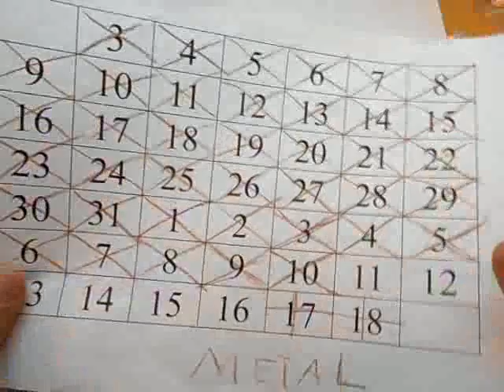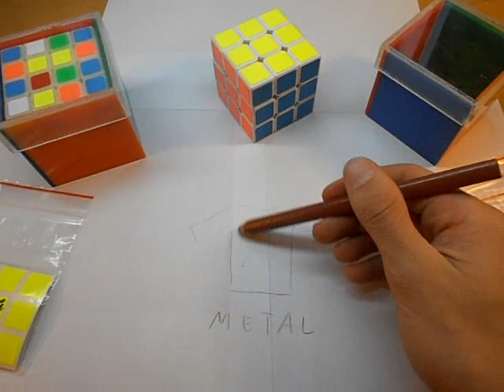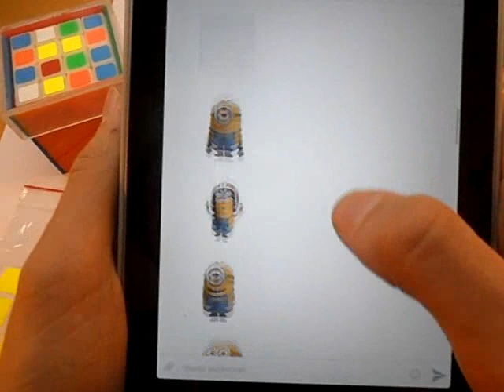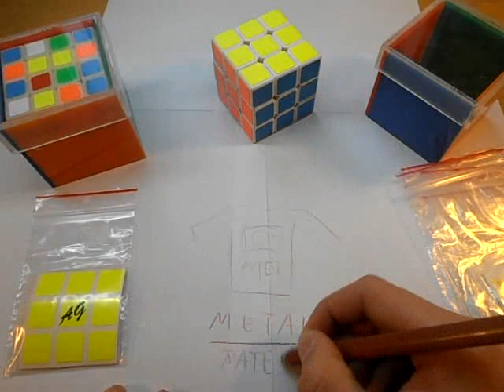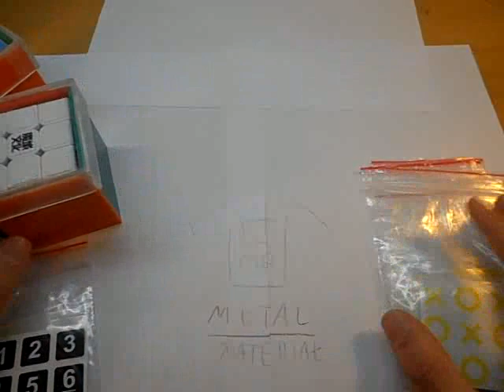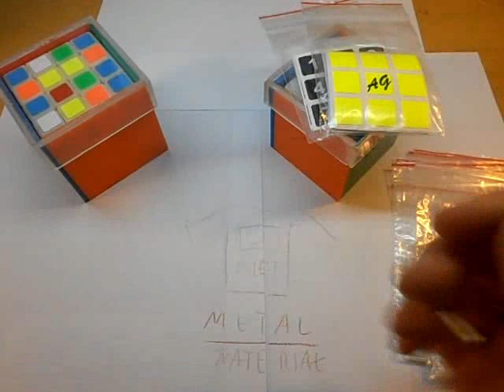KONKURS EXPRESOWY 300widzów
warunki udziału
-daj łapkę w góre
-napisz "biorę udzial"
Pamietajcie, że konkurs trwa do czwartku 16 stycznia, a prace chciałbym mieć jak najszybciej.
muszą być dwa modele koszulek:
z napisem metal
bez napisu meal
można wysyłać również pojedyncze prace
wysyłka nagród w poniedziałek 20